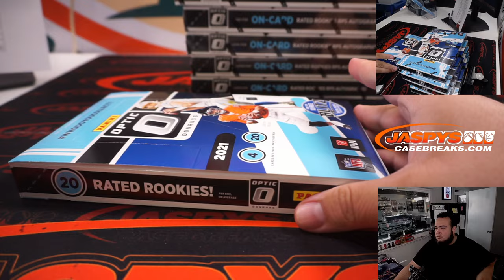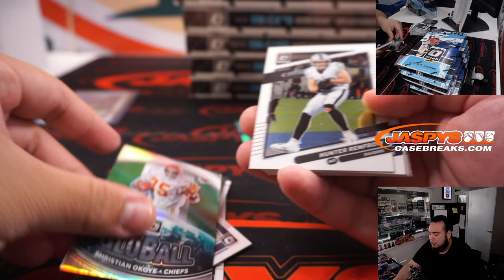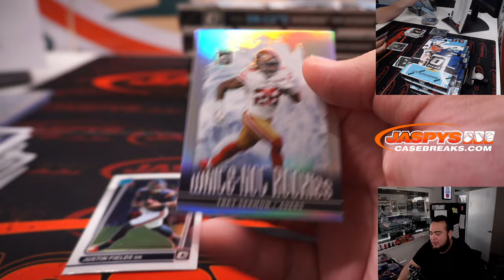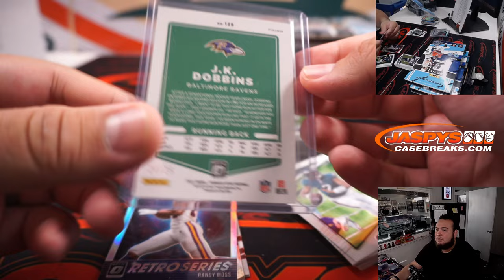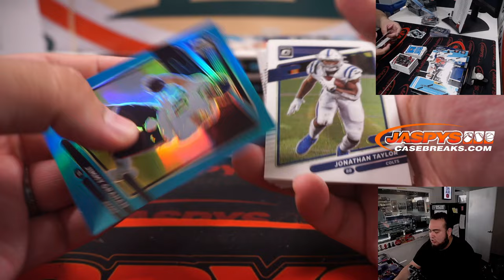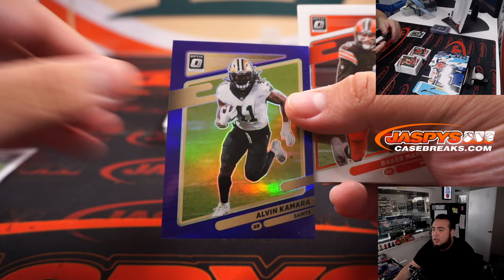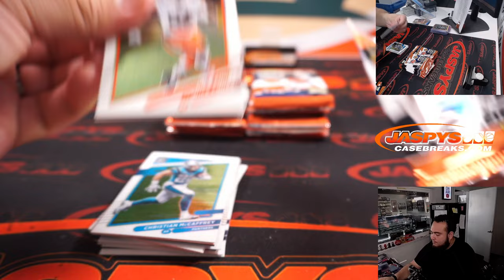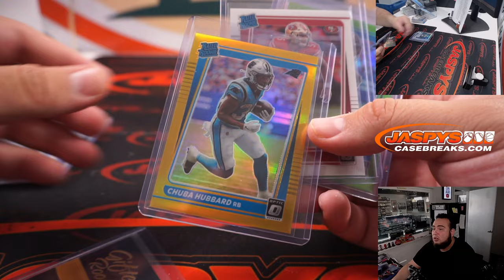Sat. 7/23/22 - 2021 Panini Donruss Optic Football 6-Box 1/2 Case Break #6 *PYT*